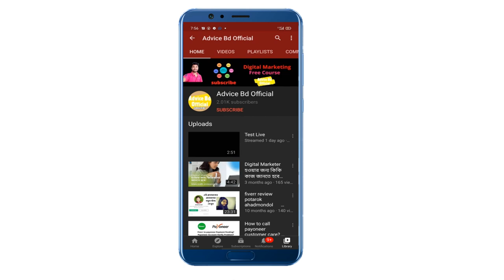Advice Bd Official Channel Intro - ফ্রিল্যান্সিং Freelancing Help Center